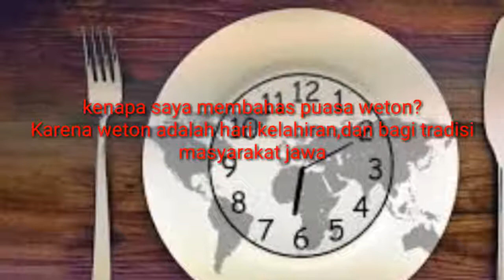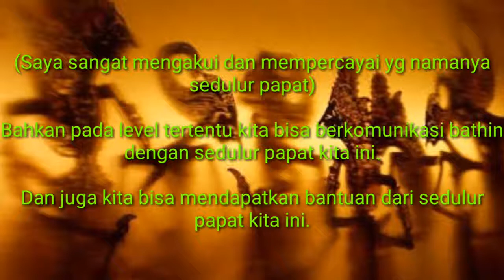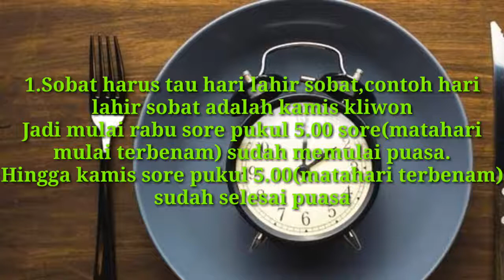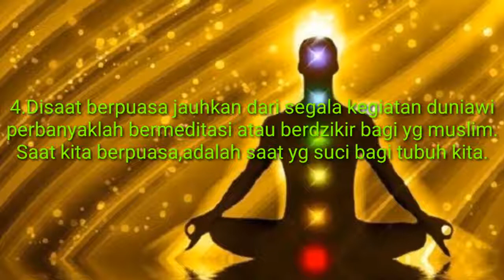Manfaat puasa weton dan tata cara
Channel ini khusus membahas :

-Spiritual
-Supranatural
-Motivasi diri
-Benda bertuah

Dengan tekan tombol :

-Suka(Like)
-Bagikan(Share)